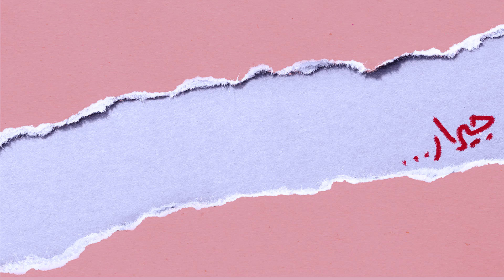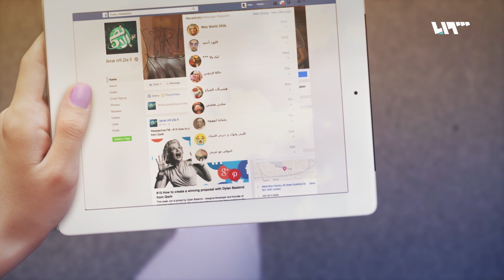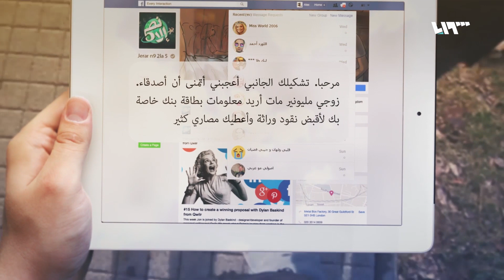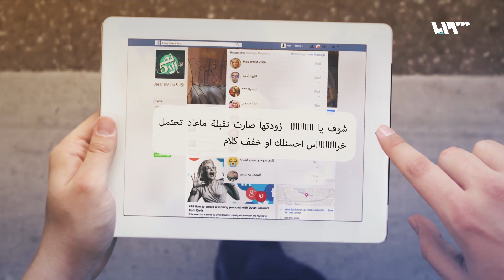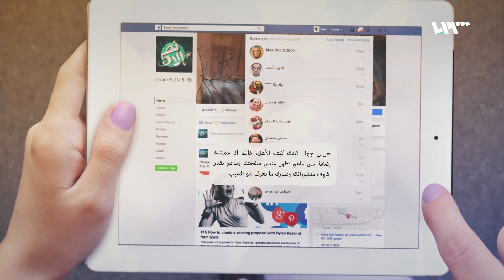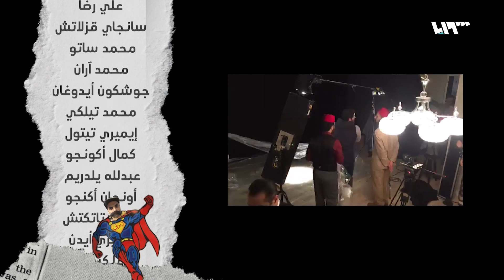نص إلا خمسة | طرق وأخطاء التعارف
طرق وأحوال التعارف الواقعي والافتراضي بين الناس